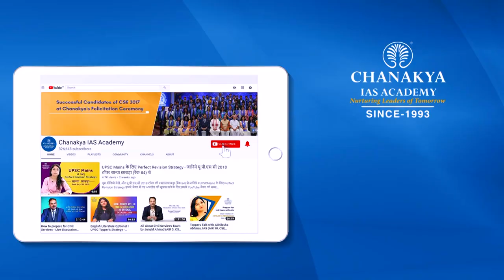Economic Survey 2019 - Chapter 4 by Deeksha Jain (AIR 22, CSE 2018)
Economic Survey 2019, Chapter 4 is explained by Topper Deeksha Jain (AIR 22, CSE 2018). Volume 1 of the Economic Survey consists of 10 chapters. Chapter 4  covers 'data of the people by the people & for the people'

Economic Survey 2019 was prepared by the Economic Division of the Department of Economic Affairs in the Finance Ministry under the overall guidance of the Chief Economic Adviser.